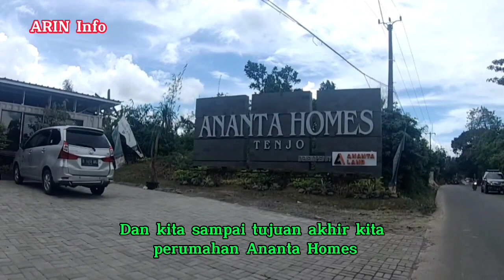Kota Podomoro Tenjo ke Ikon Tenjo dan Ananta Homes || Ternyata Dekat !!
Perjalanan dari Kota Podomoro Tenjo ke Ikon Tenjo dan Ananta Homes. Terima kasih.